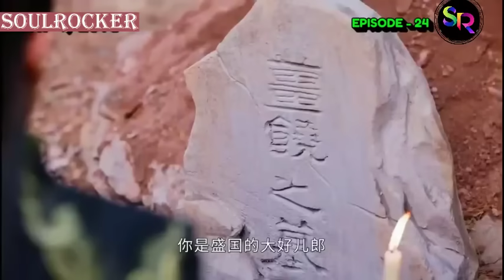24 කොටස: Till The End Of The Moon | සිංහල Review | Chinese Romance Fantasy Drama | Sinhala Review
Till The End Of The Moon | සිංහල Review | Chinese Romance Fantasy Drama | Recap Sinhala  | Explain Sinhala